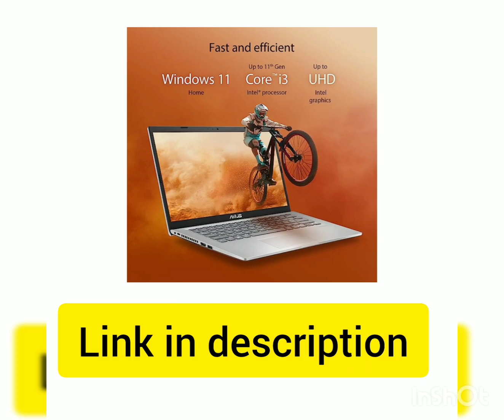Best top 3 laptops under 30K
Product link 1

Product link 2

Product link 3

Product information :

Product information 1:
Lenovo IdeaPad Slim 3 Intel Celeron N4020 4th Gen 15.6" (39.62cm) HD 220nits Anti-Glare (8GB/256GB SDD/Windows 11/Office 2021/2Yr Warranty/3months Game Pass/Platinum Grey/1.7Kg), 81WQ00NXIN

Product information 2:
Acer Extensa 15 AMD Ryzen 3 7320U Quad-Core Processor (8 GB/512 GB SSD/Windows 11 Home/AMD Radeon Graphics/1.78 KG/Steel Gray) EX215-23 Full HD Display Laptop

Product information 3:
ASUS Vivobook 14, Intel Core i3-1115G4 11th Gen, 14" (35.56 cm) FHD, Thin and Light Laptop (8GB/512GB SSD/Office 2021/Windows 11 Home/Integrated Graphics/Fingerprint/Silver/1.6 kg), X415EA-EB322WS

Support me:
Using the above links will help me get some commission and it will encourage me to do more product reviews...